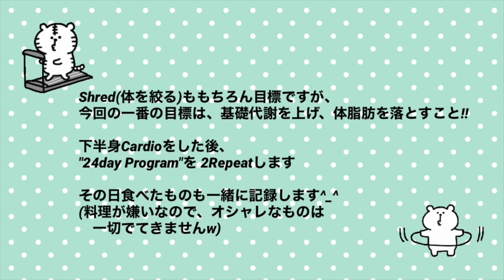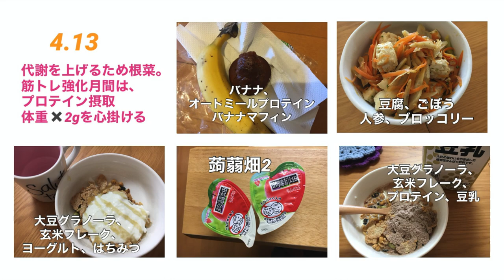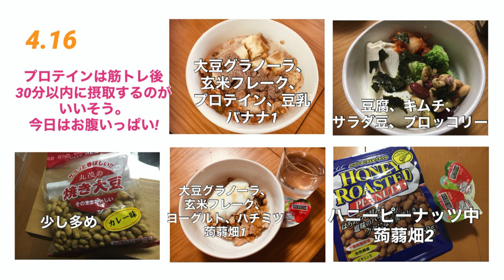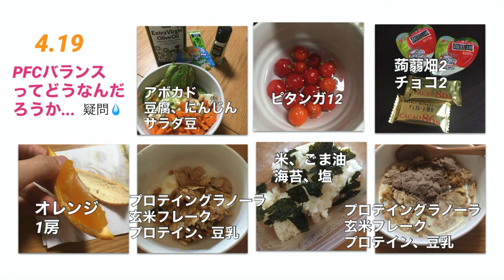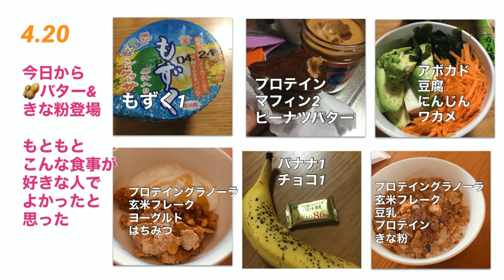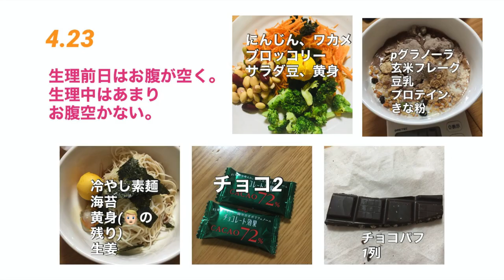24日で体を絞るチャレンジ前編‼️I tried 24 Shred challenge by GainsByBrains | 12/24days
Charlie & Anne